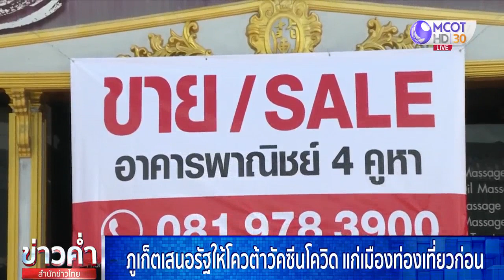ภูเก็ตเสนอรัฐให้โควตาวัคซีนโควิด-19 แก่เมืองท่องเที่ยวก่อน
หลังเกิดการระบาดของโควิด-19 ในรอบใหม่ทำให้เมืองท่องเที่ยวหลายแห่งของประเทศไทยได้รับผลกระทบอย่างหนัก หนึ่งในนั้นคือจังหวัดภูเก็ต วันนี้มีความเห็นจากทั้งภาครัฐและเอกชนในภูเก็ตที่ออกมาเสนอแนวคิดรัฐควรมีการการจัดสรรโควตาวัคซีนโควิด-19 แบบพิเศษให้แก่เมืองท่องเที่ยวก่อนเพื่อสร้างความเชื่อมั่นให้แก่ผู้ที่จะมาท่องเที่ยว ติดตามจากรายงาน